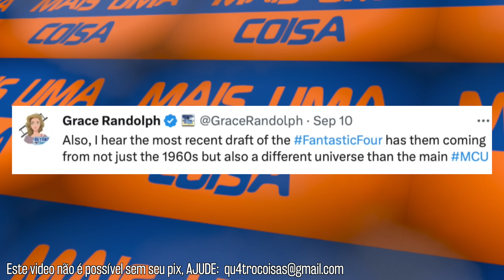MUDOU TUDO, JAKE GILLENHALL É O NOVO NOME PARA SENHOR FANTÁSTICO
Pablo Peixoto do Qu4tro Coisas fala sobre mudança de rumores em Quarteto Fantástico

1- entre os Membros Torcedores
1- entre os Membros Proprietários
1- entre os Membros Beneméritos